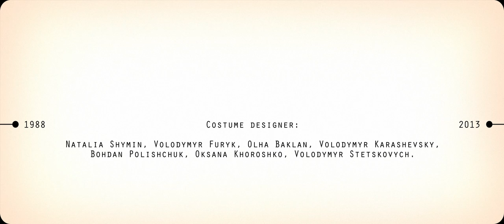2014 with Les Kurbas Theatre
Let Christmas Star rise with joy, peace, love and God's Blessing, and let New Year be inspiring and happy.
With love, Les Kurbas Theatre
Нехай з Різдвяною зорею зійдуть мир, любов та Боже Благословіння, а Новий Рік буде натхненним і щасливим.
З любов'ю, колектив театру імені Леся Курбаса

«V hospodaronka» («By the host»): Ukrainian carol
Performed by «Kurbasy» (Maria Kopytchak, Natalia Rybka-Parkhomenko, Myroslava Rachynska, Oleh Oneshchak, Orest Sharak )

Video director -- Volodymyr Stetskovych

Costume designer -- Natalia Shymin, Volodymyr Furyk, Olha Baklan, Volodymyr Karashevsky, Bohdan Polishchuk, Oksana Khoroshko, Volodymyr Stetskovych

Costumier -- Asia Kravchuk

Make-up artist -- Iryna Kuchynska

Artistic director of Les Kurbas Theatre -- Volodymyr Kuchynsky

Lviv, Ukraine, 2013